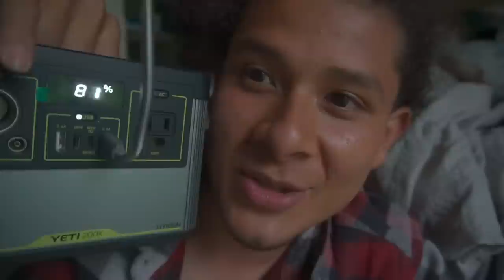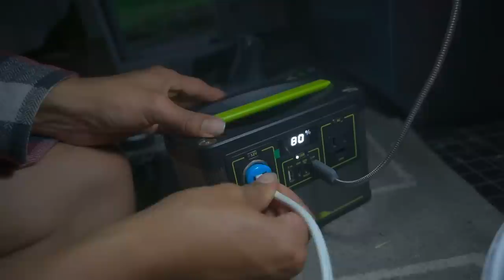We Attempted To Finish The Roof Supports // Off-grid A frame cabin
We tried to finish the structure for the roof of my A FRAME cabin.

DO YOU WANT TO SUPPORT MY JOURNEY?
-new exclusive content coming up soon

-For more updates of our farm community

-Main Camera
-main Lens
-Zoom Lens
-Action camera
-Secondary Microphone
-Editing devices
-Apple pencil
-Wireless keyboard
-Secondary tripod
-Best Backpackers backpack
-Best travelers towel
-Coffee gear
-Best Manual coffee grinder
-Fav coffee method